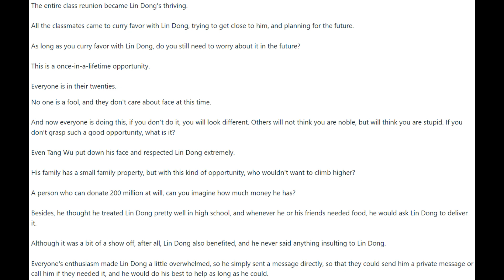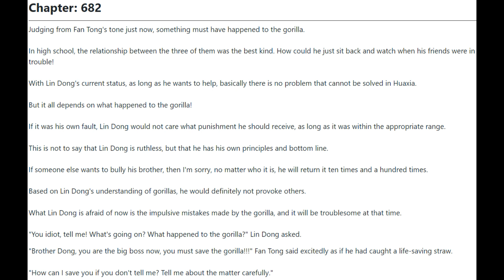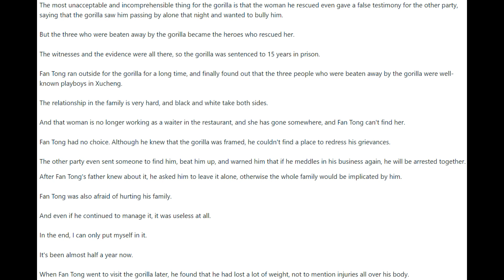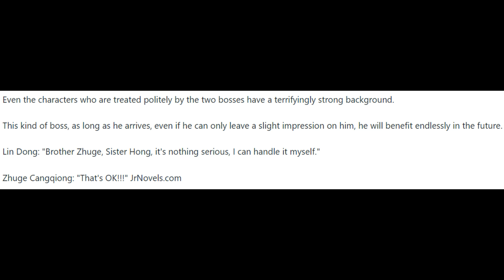I'm a Quadrillionaire 681 - 685